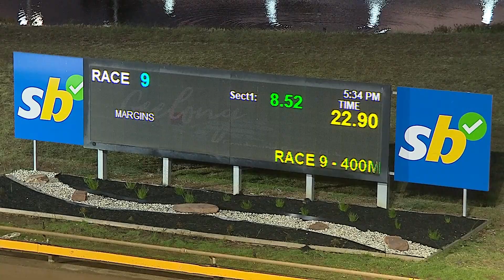GEL TUE 02 JUL 24 R9